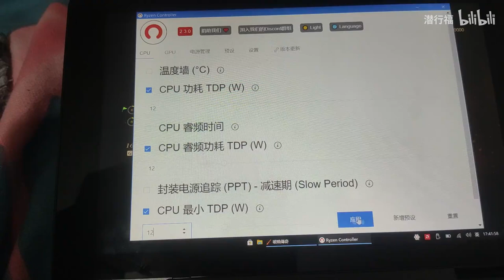Tales of Arise on GPD WIN MAX 4800u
TDP 12w, 1280*800 all high setting.